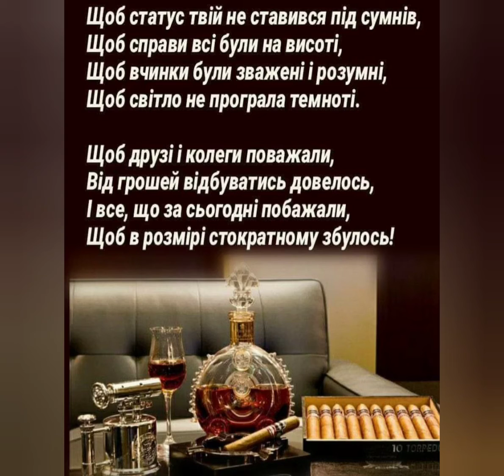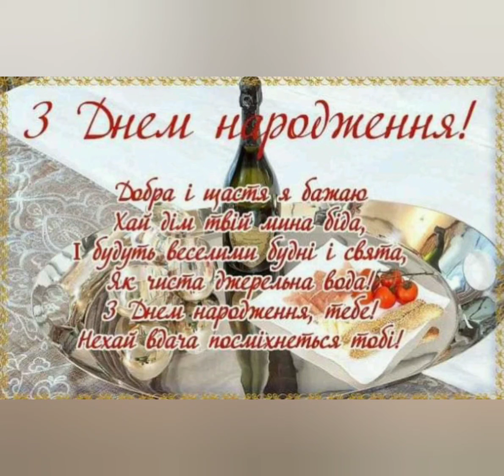Щиро вітаю З Днем Народження!